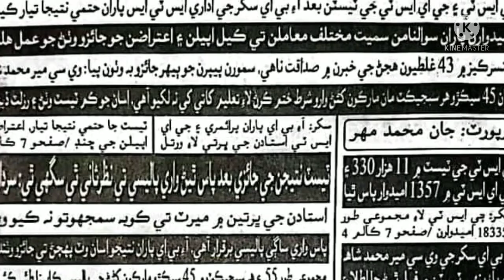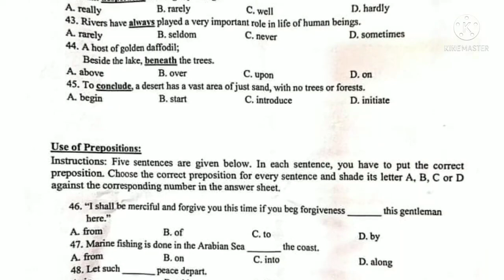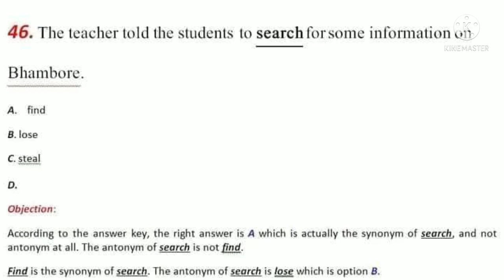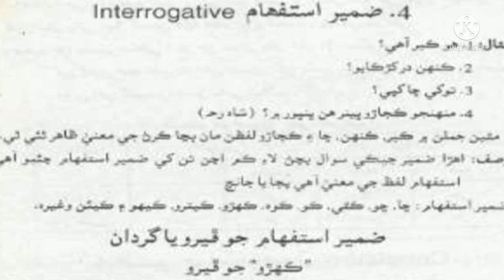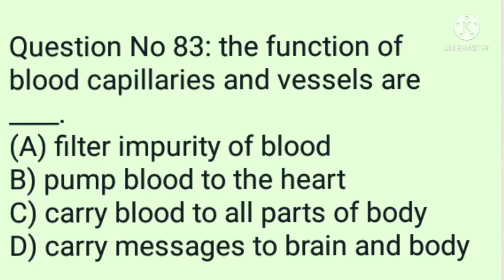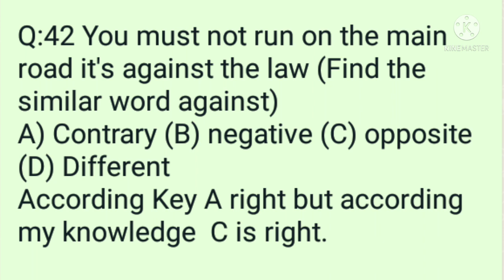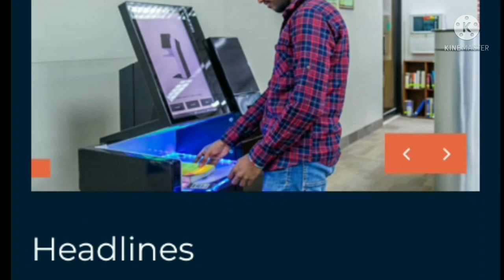Must Watch|Errors In IBA Test Papers & Answer Keys|Huge Mistakes In PST JEST Test 2021|E4EDUCATION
Dear Candidates there were plenty of mistakes in IBA PST & JEST test papers & answer keys
Watch & Share

Question No.45: I usullay have enough time *to finish* my home work.
(a)to complete
(b)stop doing
(c)ending
(d)last

According to Key "(b)stop doing"  was wrong. correct synonym is "option(a)to complete".
Question No 83: the function of blood capillaries and vessels are ____.
(A) filter impurity of blood
B) pump blood to the heart
C) carry blood to all parts of body
D) carry messages to brain and body

According to key (b) option is correct.

Question No 93: if we hold up a marker and let go of it
A) the force upward is greater than the force downward
B) the force downward is greater than the force upward
C) there is no force involved
D) resultant force is maximum

According to key option(a) is correct.
But according to the textbook option (B) is correct.

Question No.97: a magnet that is hard to magnetize is called a(n)
(a)Temperary magnet
(b)Ferro magnet
(c)Permanent magnet
(d)hard magnet

According to Key "(d)hard magnet". Hard magnets, also referred to as permanent magnets, are magnetic materials that retain their magnetism after being magnetised. Option(c) also corract. According to key only option (d) is correct

Question in Science section was given like this

Question No.91: sky looks blue because of.
(a)blue and reflects others
(b)green and reflects others
(c)sunrays and reflects blue
(d)white and blue

According to Key "(a)blue and reflects others".  Correct option is (c)sunrays and reflects blue. According to key option (a) is correct
50. A good citizen must obey the law of the land ..
(a) foreigner
(b) alien
(d) stranger
Correct answer should be (a) foreigner,  not Alien. Kindly revise answer keys or reward us with grace marks.
Q:73 The distance along all the sides of a closed shape is called :
According Key B right but according my knowledge  C is right...

Q: 47 There are many things that you can do (find opposite of underlined word)
According Key D right but according my knowledge  C is right.

Q:42 You must not run on the main road it's against the law (Find the similar word against)
According Key A right but according my knowledge  C is right.
سوال نمبر 22 آھي جنھن ۾ ٻڌ ڌرم مذھب جي عبادت گاھ پڇيل آھي ۽ آپشنز ۾ اسٽوپا ۽ پگوڊا ٻئي آھن حالانڪه اھي ٻئي ٻڌ ڌرم جي مختلف فرقن جون عبادت گاھون آھن ھاڻي اميدوار ڇا ڪري؟

 سنڌي سيڪشن سوال نمبر 17 ۾ ڏاند کي صفت ڪري جواب ڏنو ويو آھي جڏھن تہ اھو ھڪ عام سوال آھي ته ڏاند نالو آھي مطلب اسم آھي ۽ ان ۾ آپشن بي نه پر اي صحيح آهي

 portion  Math
جيڪو پنجئين درجي جي رياضيءَ جي ڪتاب پيج 168 تان ورتو ويو آھي، صحيح جواب  perimeter ٿيندو جڏھن تہ جوابي شيٽ ۾  region کي صحيح ڪيو ويو آھي

 Qno 45 I usually have enough to finish my home work
ڪي ۾  (b) stop doing صحيح جواب ڏنو ويو آھي جڏھن ته آپشن (A) To complete صحيح synonym آھي

سوال نمبر 47 ۾ Many جو ابتڙ لفظ ٻڌائڻو ھو جيڪو few آھي جڏھن ته جوابي ڪي ۾ Some کي صحيح ڪيو ويو آھي اگر some  صحيح آهي ته پوء IBA  جي پنھنجي ئي ورتل 2018 واری ECE/ECT جي ٽيسٽ ۾ (ميني جو ابتڙ لفظ فيو) ڇو صحيح ڪيو ويو ھو؟

سوال نمبر 46 ۾ Search جو antonym ٻڌائڻو ھو جڏھن ته جوابي ڪي ۾ سرچ جو Synonym ھم معني واري لفظ find کي صحيح ڪيو ويو آھي.

  Q: A magnet that's hard to magnetize is called a (n) (a) temprary magnet (b) ferro magnet (c) permanent magnet (d) hard magnet
جوابي شيٽ  مطابق آپشن A کي صحيح ڪيو ويو آهي جڏھن تہ صحيح جواب آپشن C آھي.
ان کان علاوہ گلاب جو گل بيت آهي غزل،
ڪڏهن ڪنهن ڇو ڪيئن مان ضمير استفهام چونڊيو،
هڪ لفظ وارو جملو به ٿي سگهي ٿو،
اهڙا سوال آهن جن جا جواب جيڪي جوابي ڪي ۾ ڏنل آهن انهن کي سو فيصد درست نٿو چئي سگهجي...
انڪري آء بي اي جي سموري ٽيم کي ۽ سردار شاھ کي گذارش ٿي ڪجي ته انهن سوالن ۽ جوابن تي نظرثاني ڪئي وڃي ۽ اميدوارن کي گريس مارڪون ڏنيون وڃن جيڪو اسان جو حق آهي
نه ته احتجاج جو دائرو وڌايو ويندو